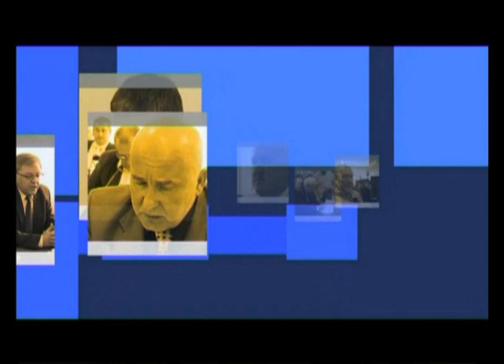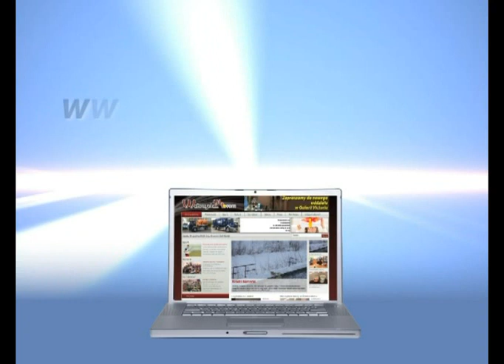Gość Dnia - Arkadiusz Kaczmarek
Gość Dnia - Arkadiusz Kaczmarek, telewizja Wałbrzych